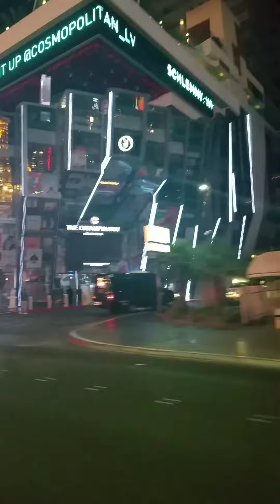First Cruise in Vegas on the Chevy Box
Cruising down Vegas Boulevard during the 2015 SEMA show with my brother @ los_in_da_drop